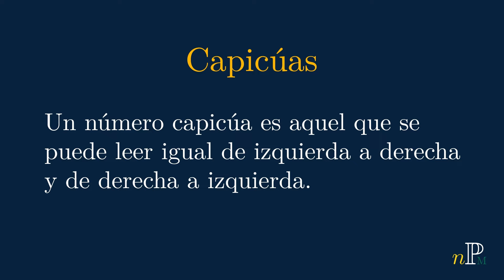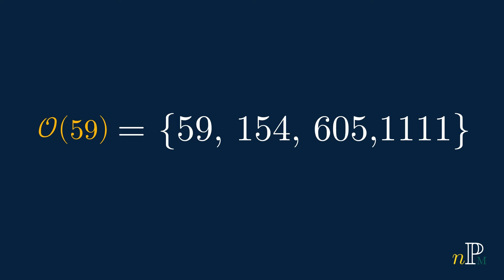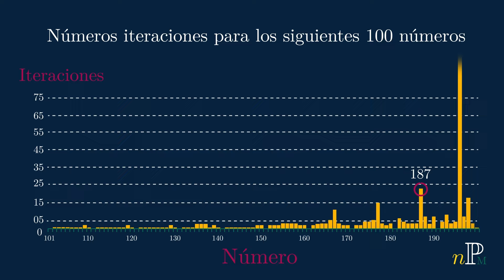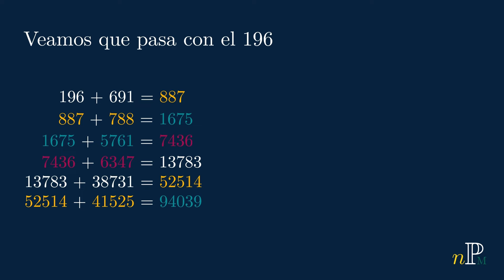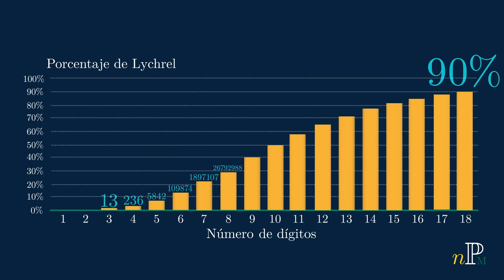Números que no existen (por ahora) | Números de Lychrel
En este video se presenta una revisión sobre un tipo de números que son esquivos para generar un número capicúa haciendo operaciones elementales. Este tipo de números son conocidos como los números de Lychrel.

Efectos de sonido:
Sound Effect by freesound_community from Pixabay